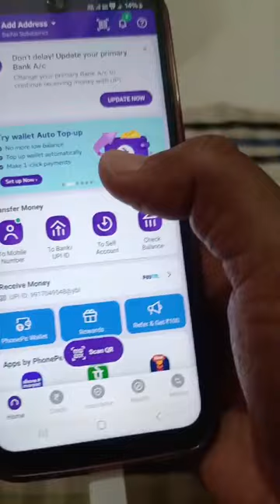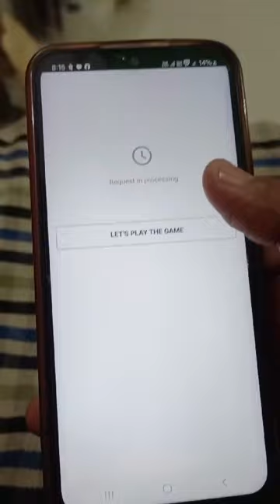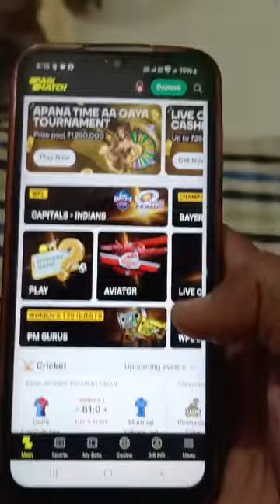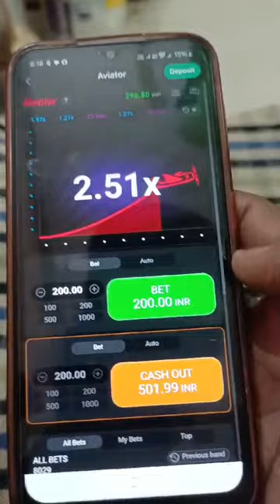aviator game kaise khele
avitat avitar avitar avitar avitaravitar avitar